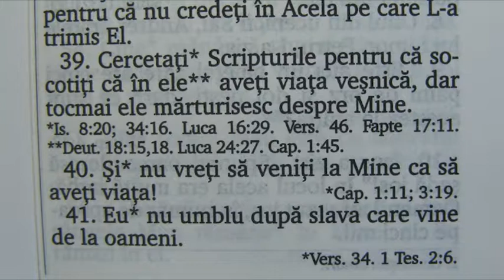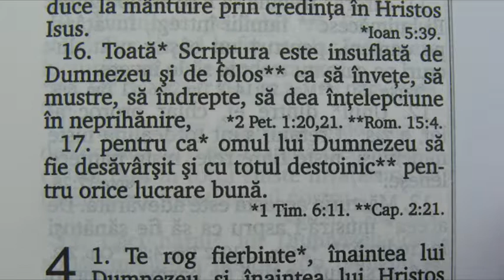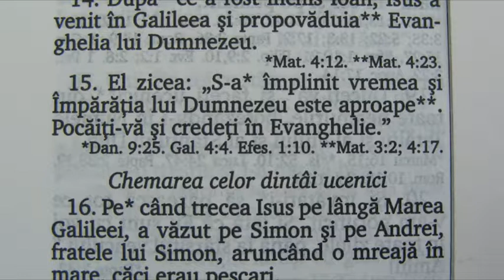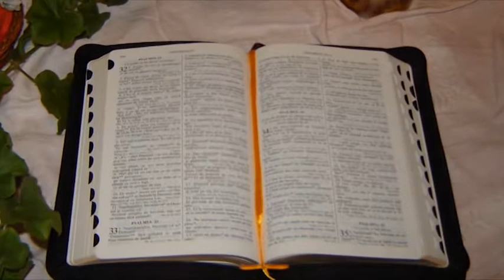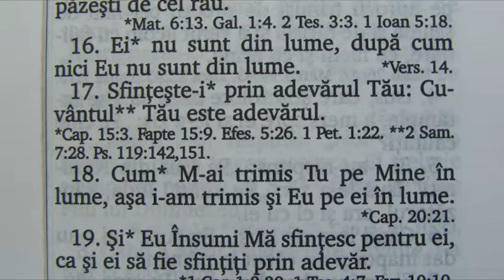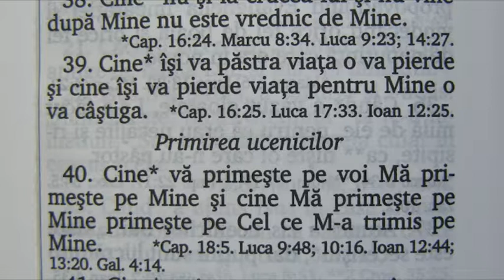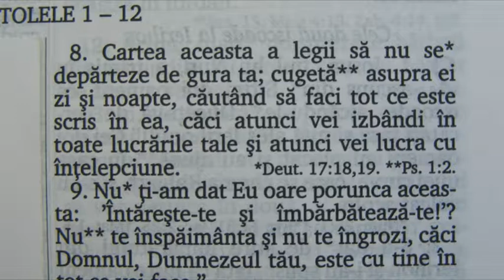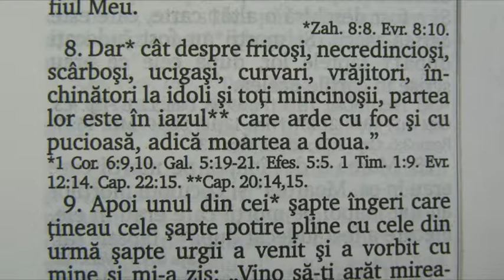Tu alegi 06.11.2018